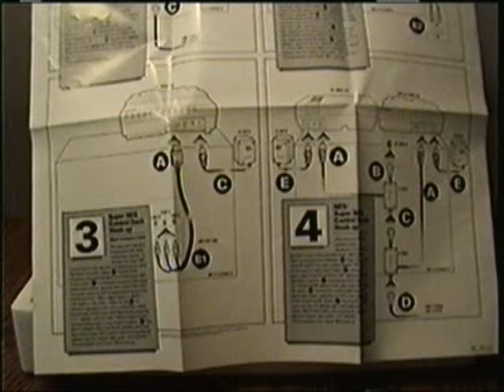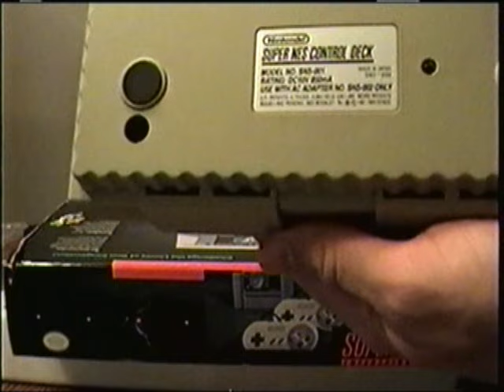90's SNES Unboxing - Rad Zach Review - Episode 13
Unboxing my SNES when it came out in 1991. NES and C64 are not impressed.